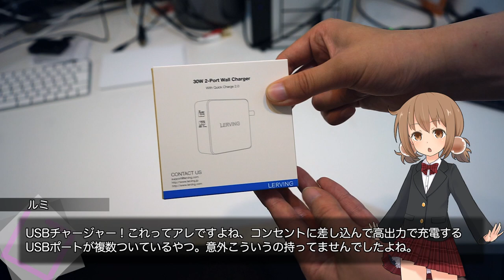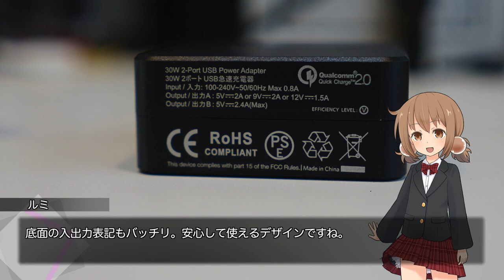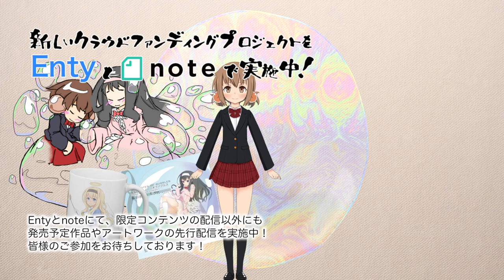【商品紹介】Quick Charge2.0対応！LERVING USBチャージャー【smart_008】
( ﾟдﾟ)こんな高速充電できる技術、初めて知りました（ただし対応機種を持っていない）
今後検証機としてAndroid端末とかも持っておく必要がありそうですね・・・。

●LEAVING Quick Charge2.0対応 30W 2ポートUSBチャージャー

　Breakthrough_ace.輝鳴
●キャラクターデザイン・キービジュアル：
　そらのん
●ルミ・ミレーニア オリジナルキャラクターデザイン：
　なか